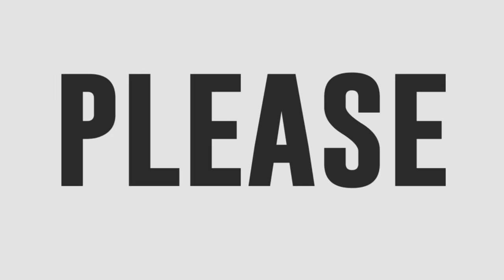Kim, sinubukan ang nakatilog na 'kaldag' dance